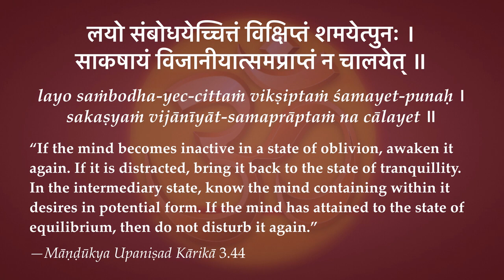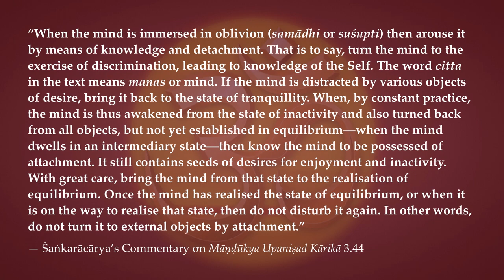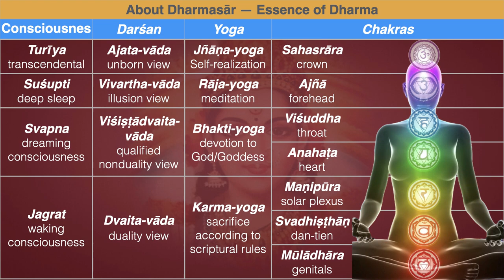Māṇḍūkya Upaniṣad Kārikā 3.44—The Means (Spārśa-yoga)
“If the mind becomes inactive in a state of oblivion, awaken it again. If it is distracted, bring it back to the state of tranquillity. In the intermediary state, know the mind containing within it desires in potential form. If the mind has attained to the state of equilibrium, then do not disturb it again.” —Māṇḍūkya Upaniṣad Kārikā 3.44

“When the mind is immersed in oblivion (samādhi or suśupti) then arouse it by means of knowledge and detachment. That is to say, turn the mind to the exercise of discrimination, leading to knowledge of the Self. The word citta in the text means manas or mind. If the mind is distracted by various objects of desire, bring it back to the state of tranquillity. When, by constant practice, the mind is thus awakened from the state of inactivity and also turned back from all objects, but not yet established in equilibrium—when the mind dwells in an intermediary state—then know the mind to be possessed of attachment. It still contains seeds of desires for enjoyment and inactivity. With great care, bring the mind from that state to the realisation of equilibrium. Once the mind has realised the state of equilibrium, or when it is on the way to realise that state, then do not disturb it again. In other words, do not turn it to external objects by attachment.”  — Śaṅkarācārya’s Commentary ơn Māṇḍūkya Upaniṣad Kārikā 3.44